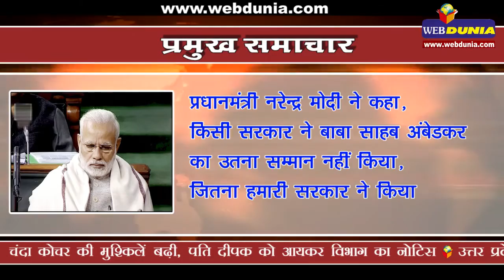दिल्ली में राशन घोटाला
कैग रिपोर्ट में खुलासा, बिहार में चारा घोटाले की तरह दिल्ली में हुआ राशन घोटाला l